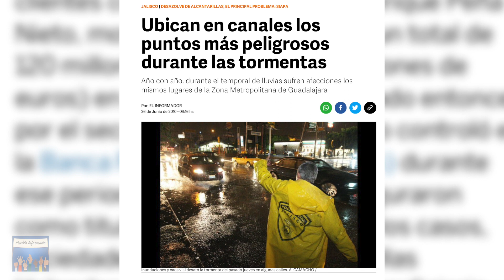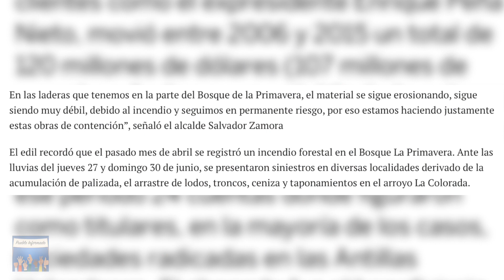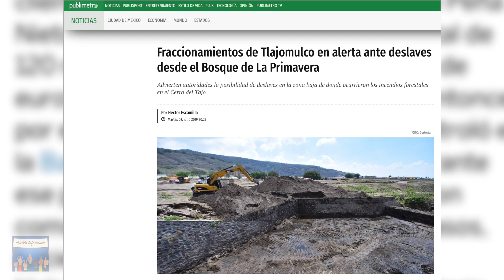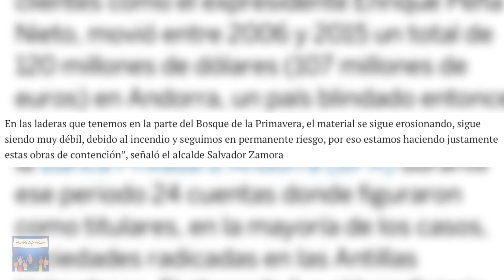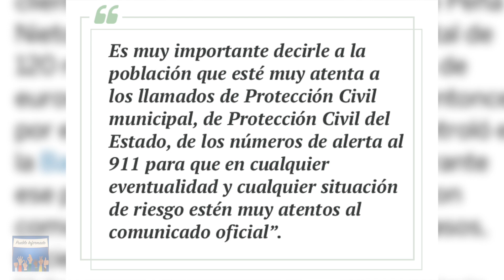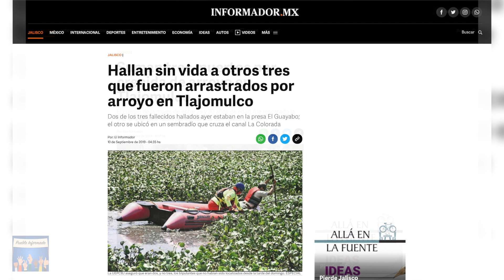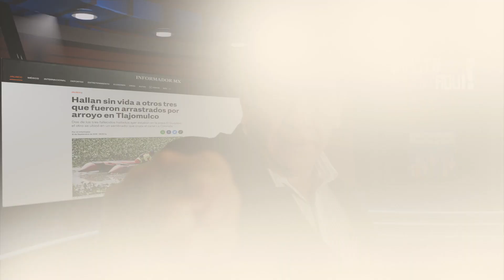YA SALIO EL PEINE! Se revela que Alfaro fue negligente en el desbordamiento de un río en Tlajomulco